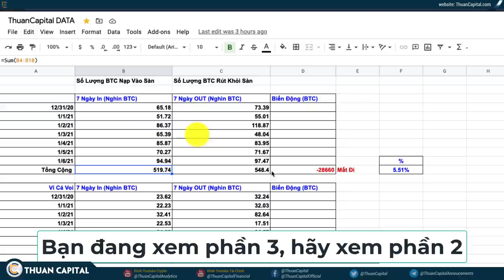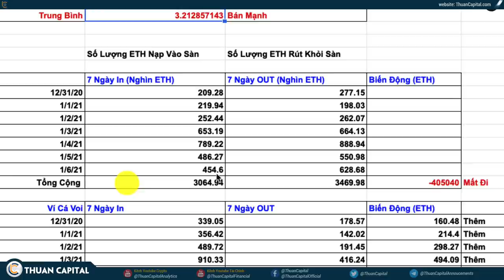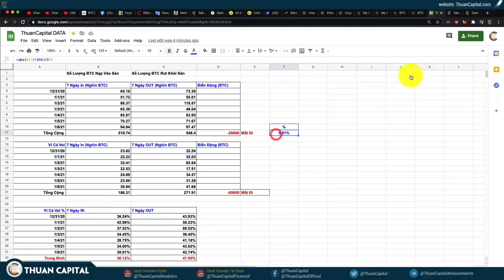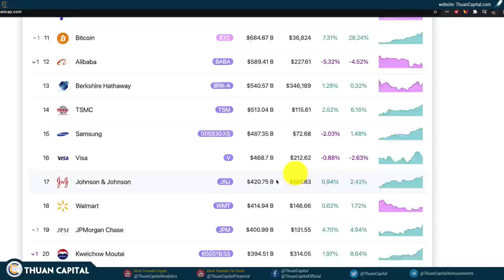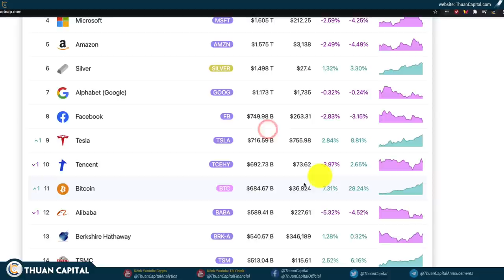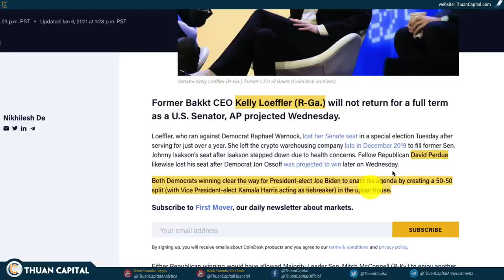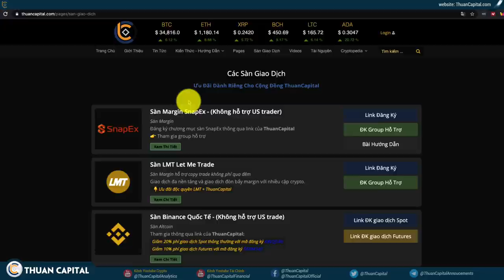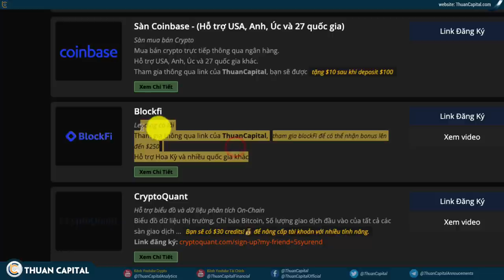915 (Phần 3) - Phần Tích ON CHAIN Và Crypto News